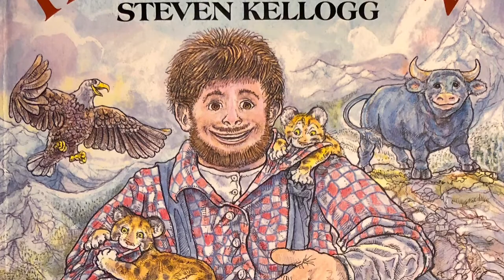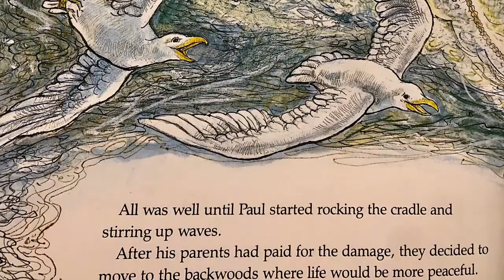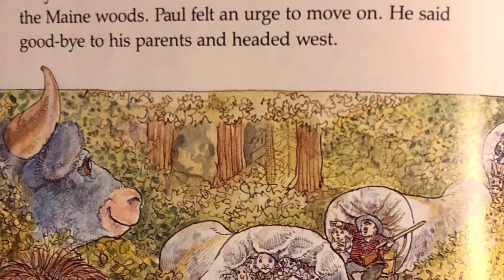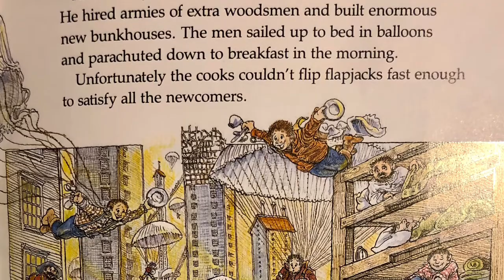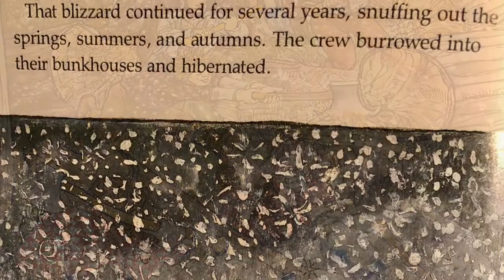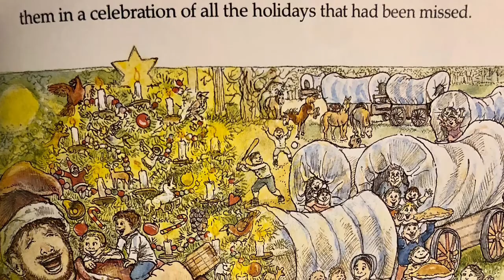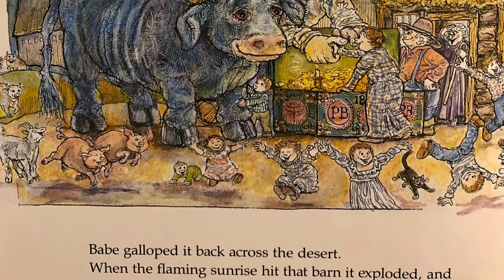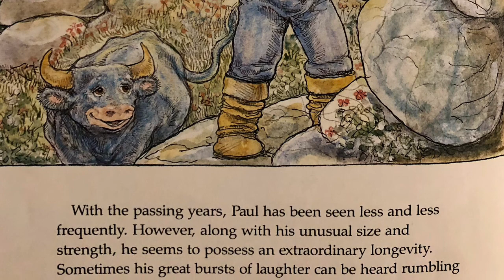Paul Bunyan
Tall Tale about Paul Bunyan